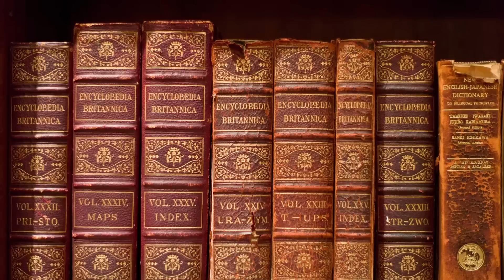Our Embarrassing Generation 2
My birthday is tomorrow and boy do I like daytime television. This is the sequel to OEG Part 1, if you couldn't tell. I'm really glad you were able to make it this week, or even the fact that you've read this far. Do you realize you're still reading? I mean it's ridiculous, not just this video but your willingness to continue reading amidst all that is happening in your life right now. You're probably waiting for the "Skip Ad" button to pop up, but there's no way you waited 4 seconds and forgot to click it. Or maybe you did? Idk. I convinced my little brother that he was adopted from a rollie pollie garden AND HE BELIEVED IT until he was like 8. I messed with his head so much. Hope you enjoy the video.

MY LINKS (down unda, mate)